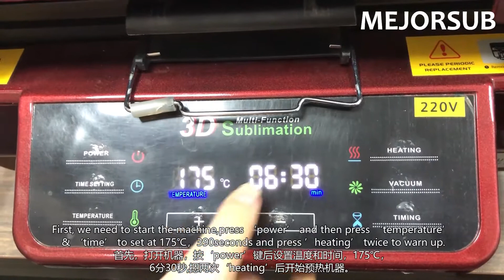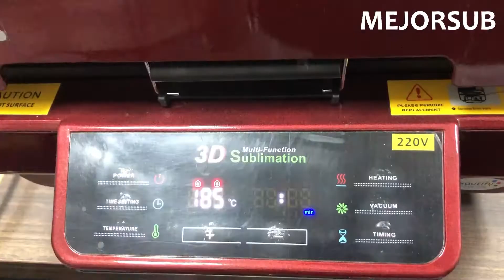New Arrival printing glass ornaments hanging decoration for 2020 Christmas season Hot Sale products!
These latest glass made ornament decorations for Christmas season is our new arrival nice quality products!
Check how we do the custom printing on it right now!